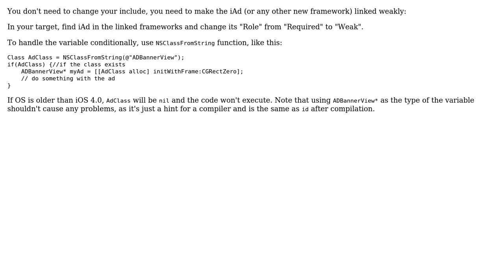conditionally import framework